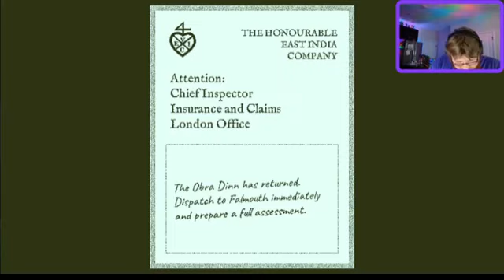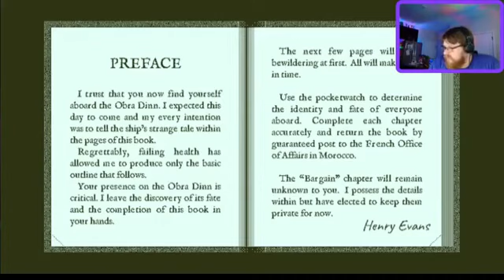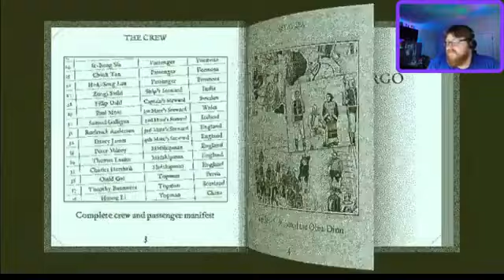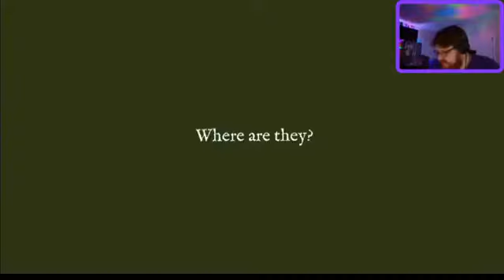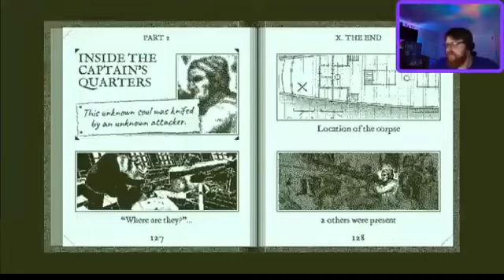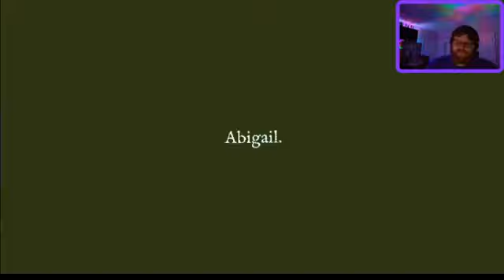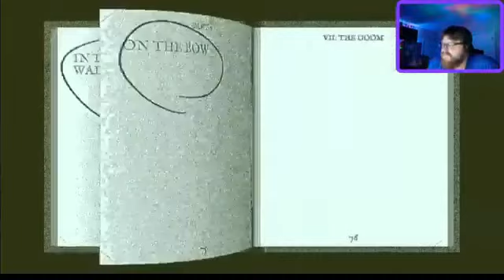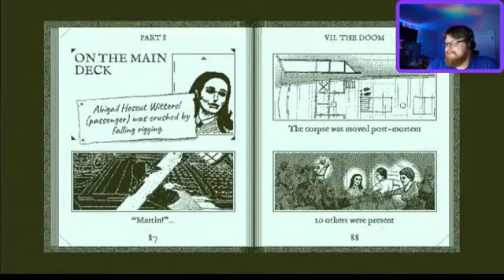Hollow Plays Return of the Obra Dinn For the First Time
Let's explore the award winning Return of the Obra Dinn for the very first time.